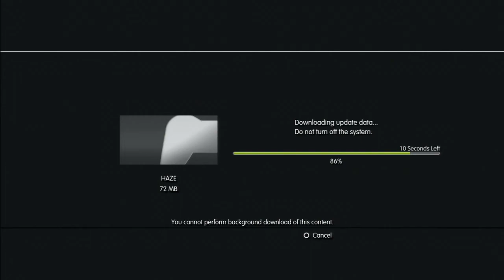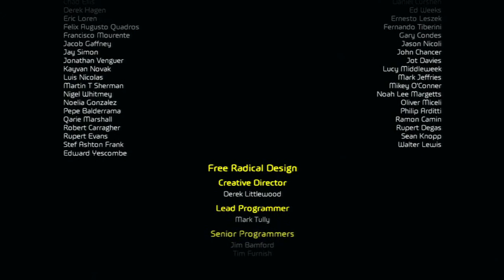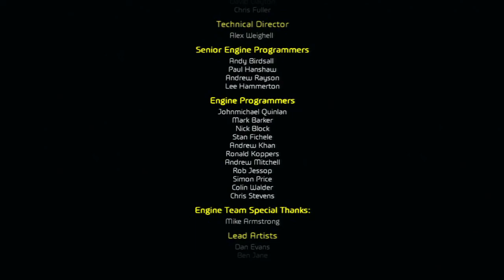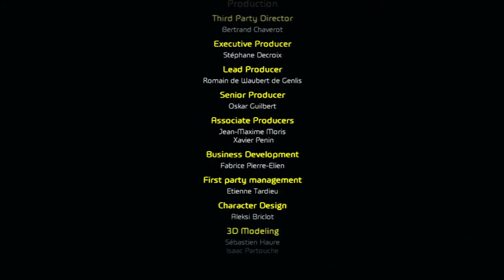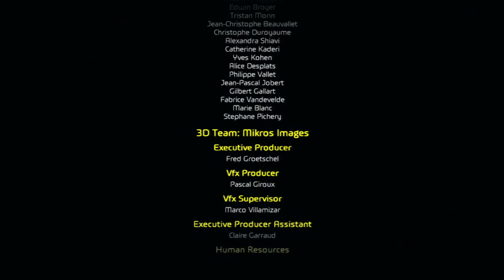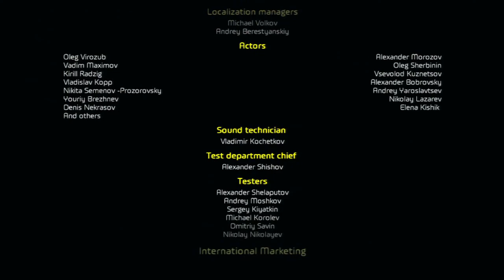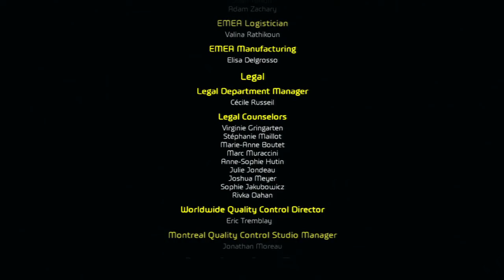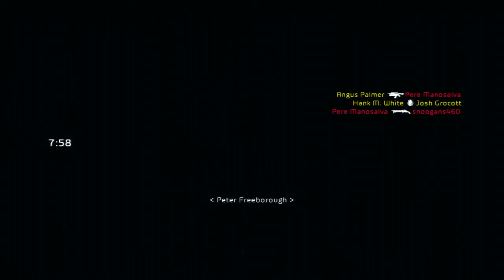Haze - (PS3) PlayStation 3 (2008) / Fixing 'Corrupt Game Data'